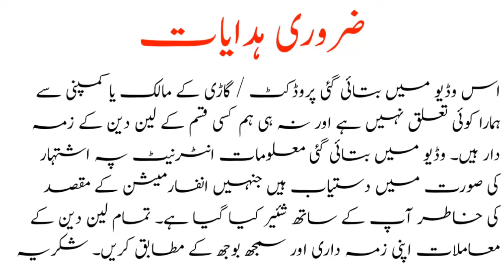Suzuki Pick up for Sale in Low Price | Cary Daba for Sale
Topic Covered on this Channel:
1. How to buy a used car?
2. Buy used cars in Pakistan
3. Used cars buying tips
4. Latest cars prices in Pakistan
5. Used cars for sale in Pakistan
6. Buy modified cars in Pakistan
7. Buy sports bikes in Pakistan
8. Tips for buying a used car
9. How to check car documents?
10. How to check the paint of used cars?
11. Sasti car in Pakistan
12. How to buy a car?
13. Used car prices in Pakistan
14. Cheap cars in Pakistan
15. Suzuki rates in Pakistan
16. Toyota corolla gli new model
17. Toyota corolla xli new model
18. Imported car prices in Pakistan
19. How to inspect used cars
20. How to check a car for sale
21. Buy Mehran used car
22. Buy used carry Dabba
23. Buy used vehicles in Pakistan
24. Pakwheels budget cars for sale